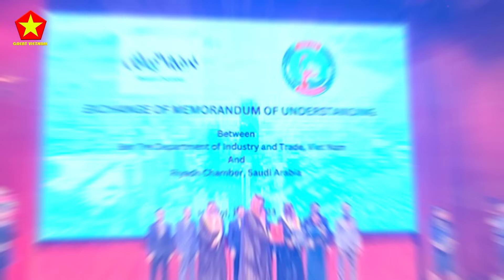Hết Mỹ Rồi Đến Ả Rập Cùng Các Nguyên Thủ Quốc Gia Các Cường Quốc Xếp Hàng Đến Thăm Việt Nam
Các Bạn Đang Xem Video: Hết Mỹ Rồi Đến Ả Rập Cùng Các Nguyên Thủ Quốc Gia Các Cường Quốc Xếp Hàng Đến Thăm Việt Nam

Nội Dung Video: Trong vòng chưa đầy một tháng, Việt Nam đã đón tiếp hai nguyên thủ quốc gia lớn của thế giới, đó là Tổng thống Hoa Kỳ Joe Biden và phái đoàn Ả Rập Xê Út đã ghe thăm Việt Nam. Điều này cho thấy Việt Nam đang dần trở thành một điểm đến quan trọng trong chính sách đối ngoại của các quốc gia lớn. Hàng loạt chuyến thăm của các nguyên thủ của các quốc gia như Mỹ, Anh, Nhật, Ả rập,… đẫ ghé thăm Việt Nam. Rõ ràng không phải chém gió hay viễn vong, mà Việt Nam đang sỡ hữu những có hội tuyệt vời nhất từ đến này. Liệu điều này có thể dự báo rằng tương lai Việt Nam có thể trở thành cường quốc sánh ngang với Mỹ và Trung Quốc hay không ? Các bạn cùng Great Việt Nam mình tim hiểu nhé